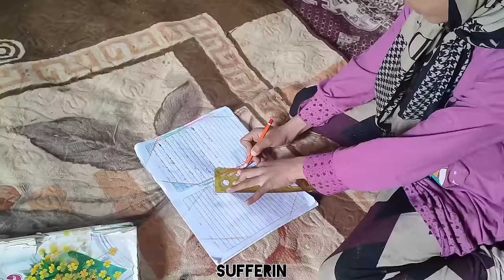Divorced woman and her children worry about her fiance going to prison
After this, the police always entered the house of her dreams, and Qobad had to hand herself over to the court to prove her innocence, and her fiancee and her fiancee's children were worried and crying.

Police Confusion and loss#Secret of love#Innocent#Lush spring#New#Children#Nomadic life#Nomadic tradition#Dream house#new